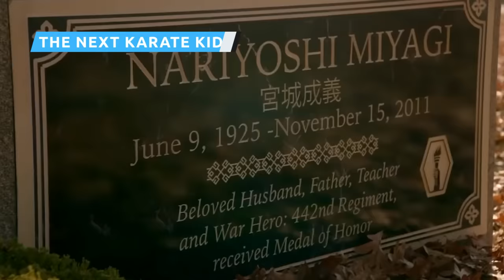Film Series Ruined By An Awful Fourth Movie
Third time might be a charm, but a fourth entry is just pushing it when it comes to some film series.

Terminator Salvation | 0:00
Transformers: Age of Extinction | 1:16
Superman IV | 2:21
Home Alone 4 | 3:24
The Matrix Resurrections | 4:17
On Stranger Tides | 5:29
Shrek Forever After | 6:25
Batman & Robin | 7:21
The Next Karate Kid | 8:29
X-Men Origins: Wolverine | 9:28
Underworld: Awakening | 10:25